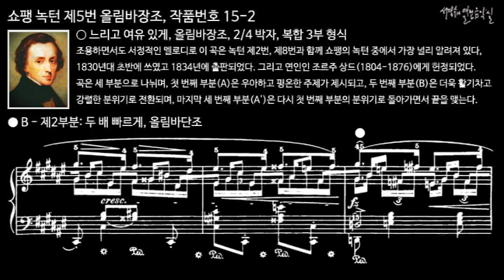쇼팽 녹턴 제5번 올림바장조, 작품번호 15-2 B - 제2부분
● Larghetto, F-sharp Major, 2/4 time, Compound Ternary Form
느리고 여유 있게, 올림바장조, 2/4 박자, 복합 3부 형식

조용하면서도 서정적인 멜로디로 이 곡은 녹턴 제2번, 제8번과 함께 쇼팽의 녹턴 중에서 가장 널리 알려져 있다, 1830년대 초반에 쓰였고 1834년에 출판되었다. 그리고 연인인 조르주 상드(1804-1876)에게 헌정되었다.
곡은 세 부분으로 나뉘며, 첫 번째 부분(A)은 우아하고 평온한 주제가 제시되고, 두 번째 부분(B)은 더욱 활기차고 강렬한 분위기로 전환되며, 마지막 세 번째 부분(A')은 다시 첫 번째 부분의 분위기로 돌아가면서 끝을 맺는다.

녹턴 제5번 올림바장조, 작품번호 15-2
Nocturne No. 5 in F-sharp Major, Op. 15, No. 2